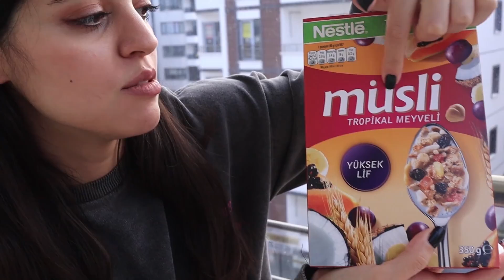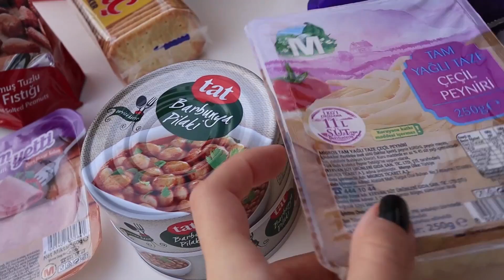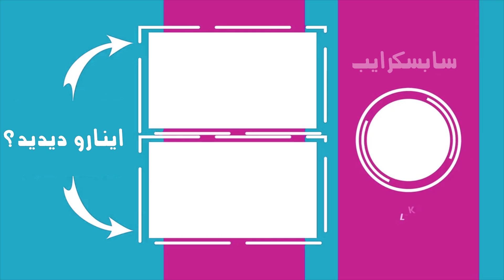چالش غذایی ۲۴ ساعته با یک حرف از الفبا 😐 زده رو دست چالش یه رنگ غذا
ختی فم اینم از یه چالش غذایی دیگه🙋🏻‍♀️
اگه دوست داشتید حتما لایک کنید❤️